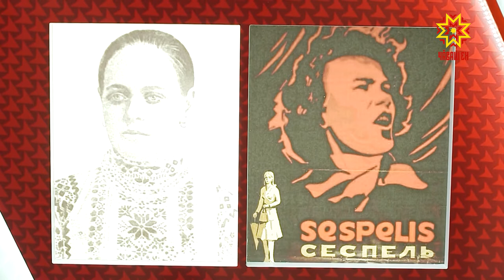Чăваш чĕлхине аталантарма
Чăваш чĕлхине аталантарма республика бюджетĕнчен 28 млн. 255 пин тенкĕ хушма укçа уйăрĕç. Патшалăх нухратне нумай пулмасть йышăннă программăри ĕçсене пурнăçлама усă курĕç.